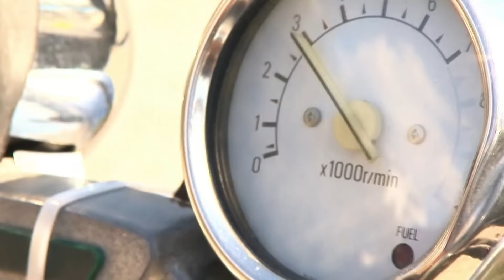Zuhal Topal'la 38. Bölüm (HD) | Gülşen Hanım ve Arslan Bey'den Renkli Görüntüler